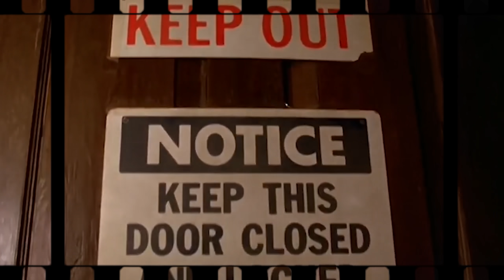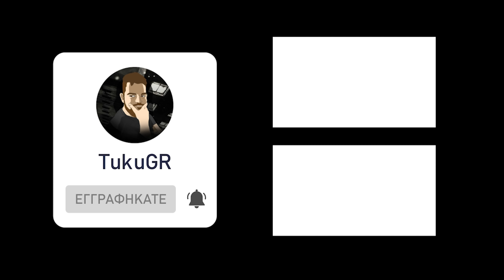ΤΑΙΝΙΕΣ ΠΟΥ ΞΕΧΑΣΕΣ | MOVIE CORNER #2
Ευχαριστώ τον NordVPN για την υποστήριξη. Αγοράστε απο αυτό το link για να στηρίξετε με την αγορά σας και το κανάλι:

Ευχαριστώ τον  @GSak  για το editing.

Έχω δει πολλές ταινίες στην ζωή μου. Και πολλές φορές την καθεμία. Ορίστε 5 απο αυτές που έχω δει ξανά και ξανά και ξέχασα οτι υπάρχουν. Ετοιμαστείτε για Νοσταλγία.

00:00 - Εισαγωγή

00:56 - Τους αγαπάω που το εγκρίναν
01:56 - Σαν τον σκύλο με την γάτα (Cats & Dogs)
03:55 - Αγάπη μου συρρίκνωσα τα παιδιά (Honey I Shrunk The Kids)
05:57 - Αυτό που θέλουν οι γυναίκες (What Women Want)
07:38 - Φλάμπερ (Flumber)
09:24 - Κοίτα Ποιος Μιλάει (Look Who's Talking)